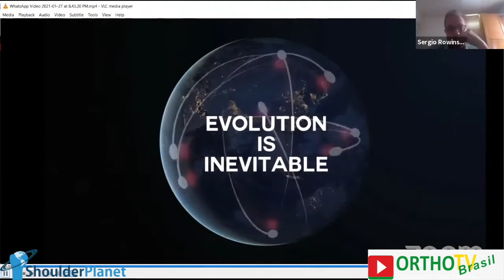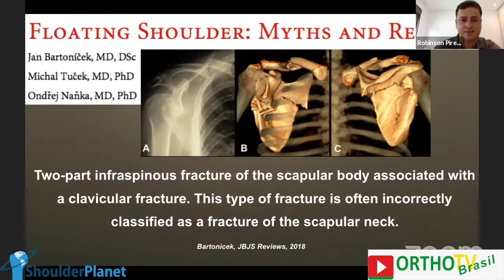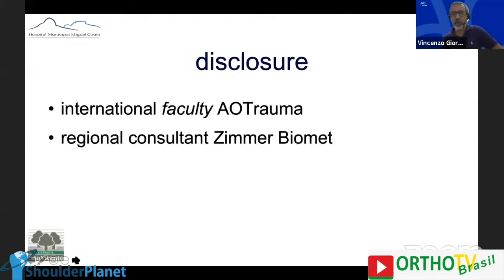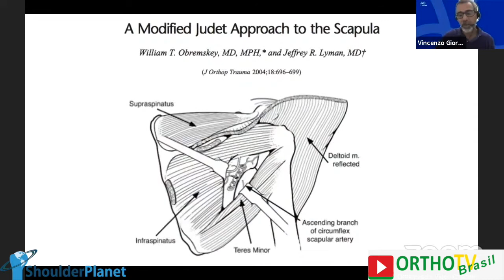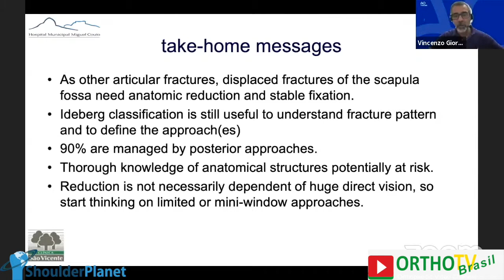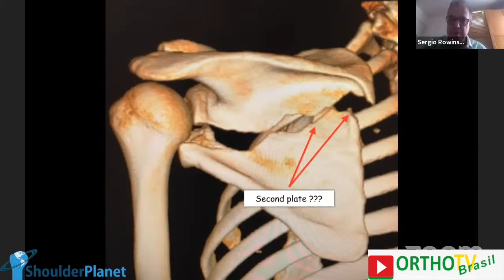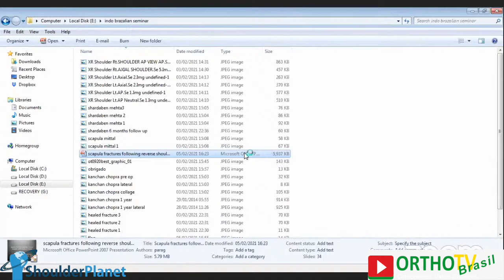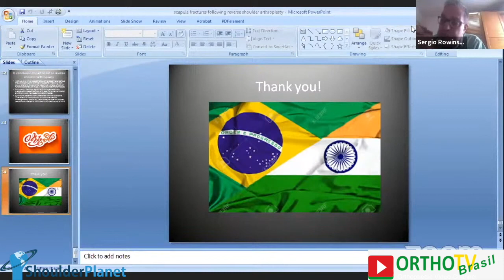SIXTH SHOULDERPLANET & ORTHO TV WEBINAR ON SCAPULAR FRACTURES TREATMENT : FROM MISTERY TO CLARITY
This event involved wonderful experts, from Brazil and Argentina, who discussed many aspects of scapular fractures, from DIAGNOSIS to MANAGEMENT.

We had, in this event :

- Dr. Robinson Pires, orthopaedic trauma surgeon, from the city of Belo Horizonte, Brazil ;

- Dr. Vincenzo Giordano, orthopaedic trauma surgeon, from Rio de Janeiro, Brazil ;

 - Dr. Parag Shah, orthopaedic trauma surgeon, and Shoulder, Elbow and Hand surgeon from the city of Ahmedabad, India

- Dr. Sergio Rowinski, orthopaedic surgeon, and Shoulder and Elbow Surgeon, from SHOULDERPLANET

This webinar is a MUST-SEE event, fot all those who want to have a better comprehension on all scapular fractures, regarding surgical INDICATIONS, TIPS, TRICKS, and how to avoid pitfalls, in these complex cases.